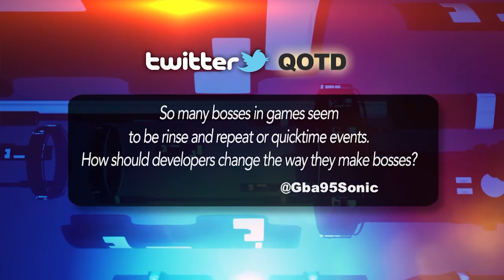EP Daily Twitter Question - Nov 12, 2015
Vic and Scott take on some video game bosses in the Twitter Question of the Day.